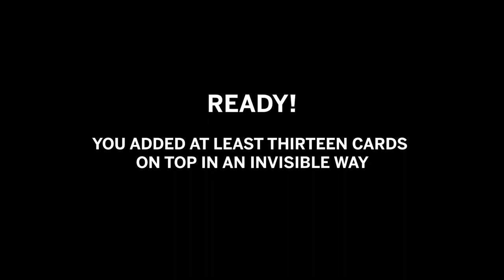Invisible Addition - Ariston - lepetitmagicien.com